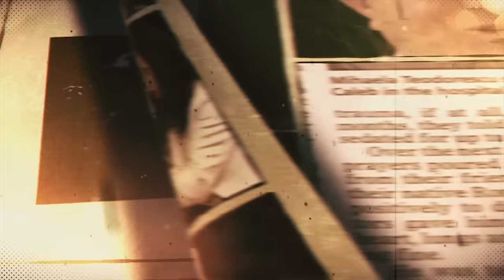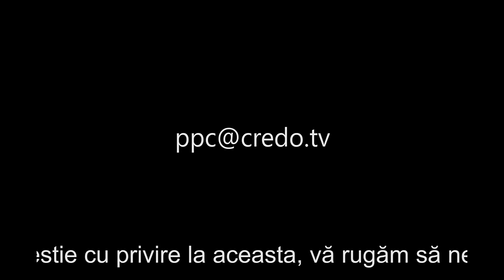Paşi prin credinţă - Tică Ulici